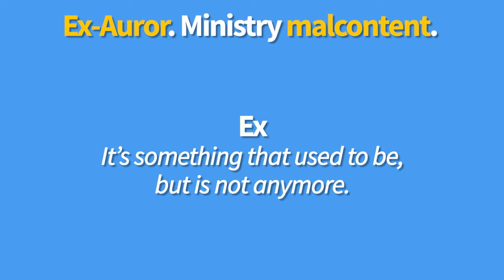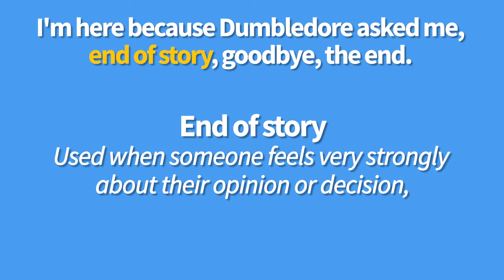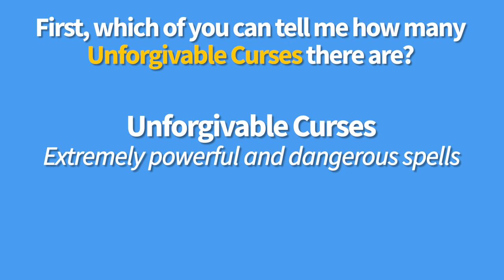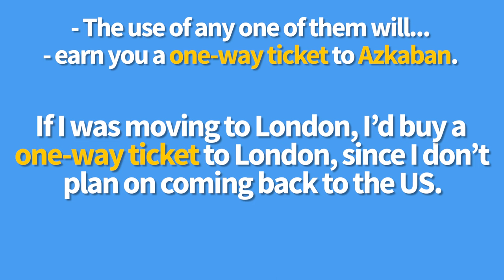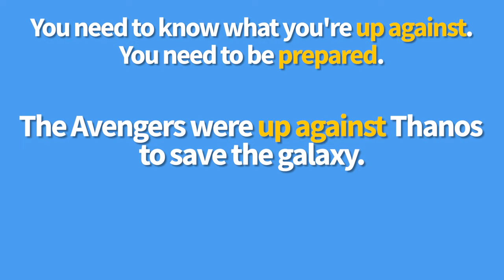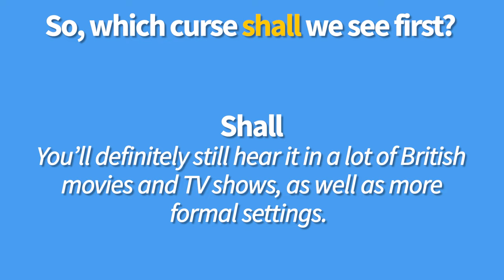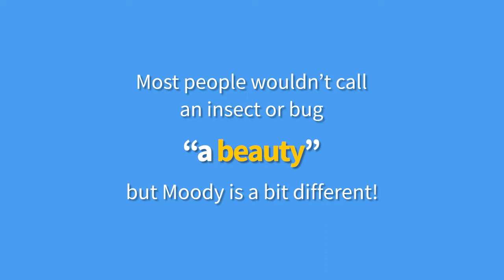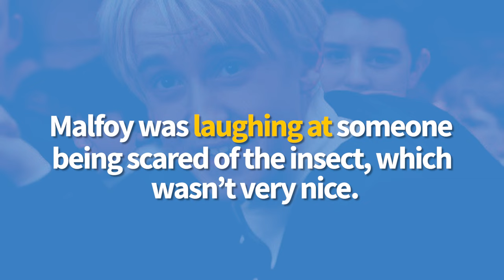Learn Advanced British English with Movies: Harry Potter - Unforgivable Curse?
Want to learn British English with Harry Potter?

In today's video, the new teacher, Professor Moody, shows Harry and the other students one of the most dangerous spells.

Chapters:
00:00 Introduction
00:13 Watch part of the clip with subtitles
01:18 Break down the video and learn key vocabulary
19:24 Watch the clip without subtitles